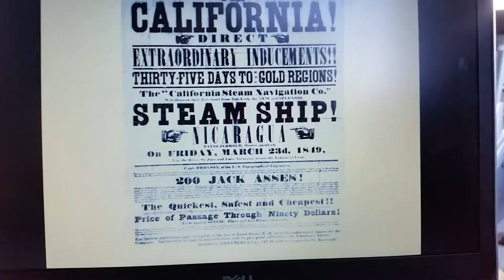Walk on Earth a Stranger book talk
Video historical fiction